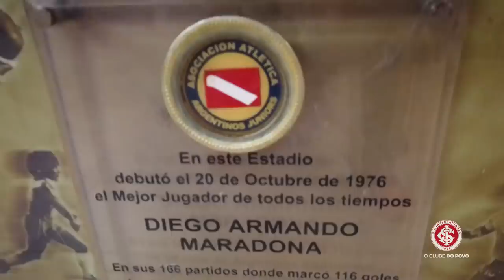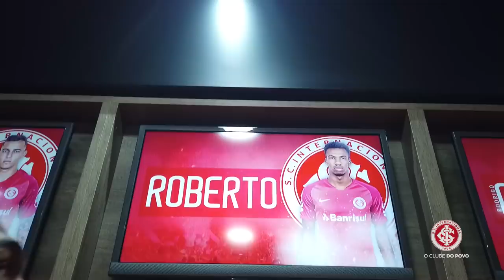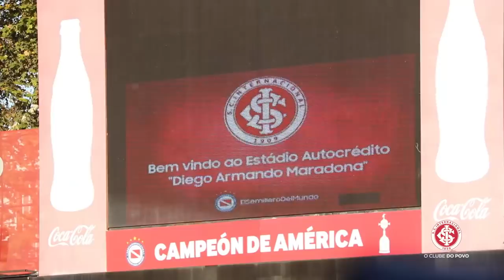Inter na Argentina: a estadia colorada em Buenos Aires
A delegação colorada está na Argentina para fechar a fase de grupos da Libertadores. Acompanhe os passos da equipe em Buenos Aires até o dia do jogo